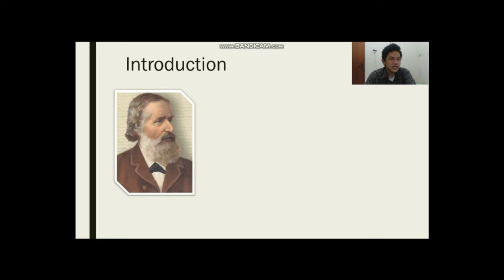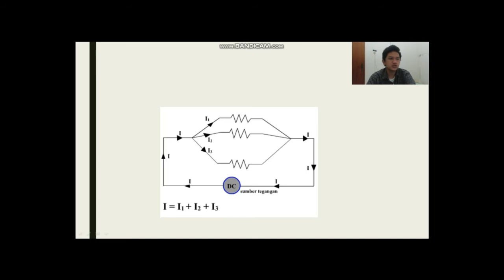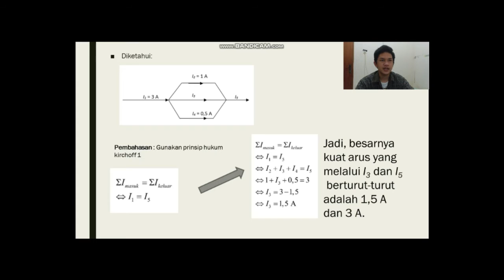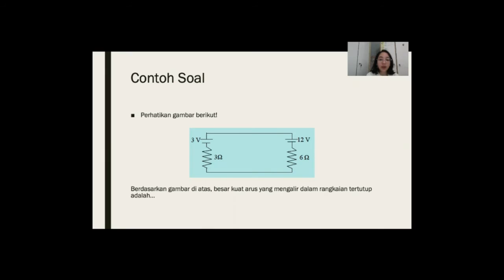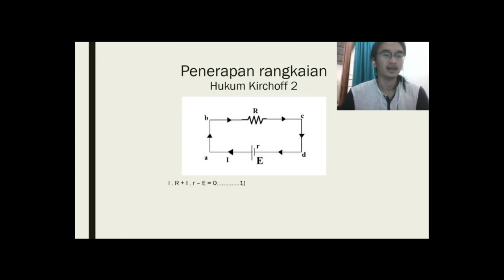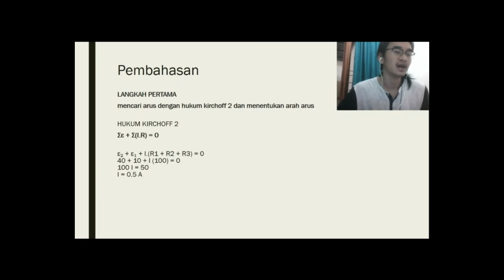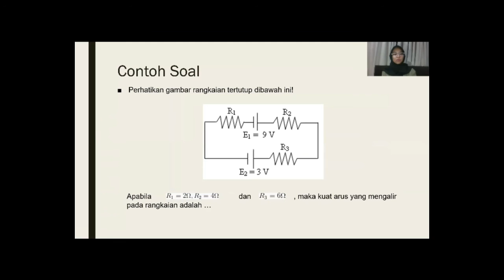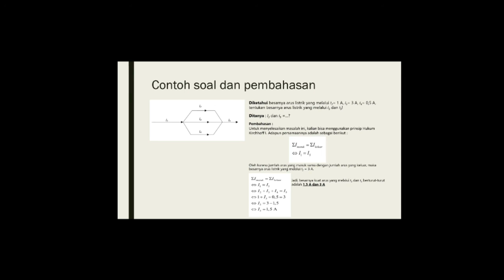*HUKM KIRCHOFF - UI-Ke1-FISLIS-16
UI-FISLIS-16
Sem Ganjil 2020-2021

Anggota kelompok 1:
1. Muhammad Dwiki Bramantyo - 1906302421
2. Erindra Nur S. G. - 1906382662
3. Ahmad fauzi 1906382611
4. Dyah Laksmi Ayusya 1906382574
5. Rafif Difa Pagansa - 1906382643